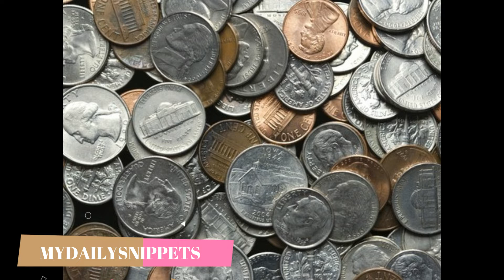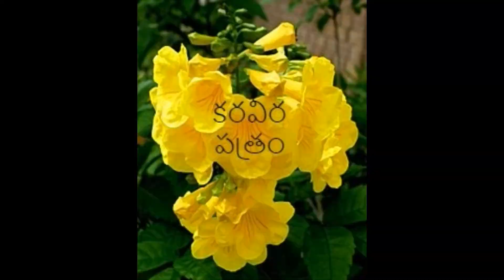వినాయక చవితి పూజ సామాగ్రి | Names of 21 leaves for Ganesh Pooja | Ganesh Chaturthi | VinayakaChaviti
Today I am going to share you about వినాయక చవితి పూజ సామాగ్రి,  Names of 21 leaves for Ganesh Pooja for Ganesh Chaturthi.

Thank you One and All. Take Care Bye